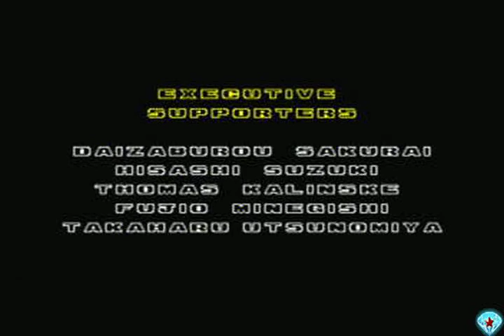Saiyan Plays: Sonic The Hedgehog 2 (Tails Only) (Finale)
Finale: We dash to the finish (with minor complications) and beat Robotnik, all in all, a good day for Tails.

Sky Chase, Wing Fortress and Death Egg are completed in this part.